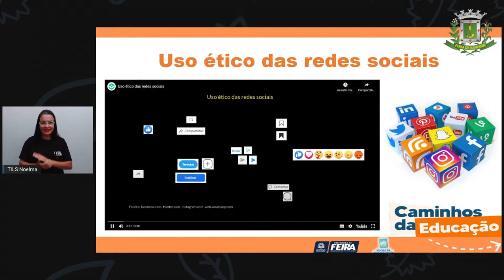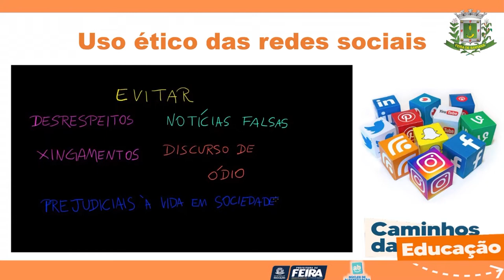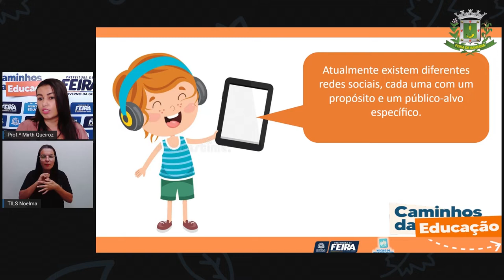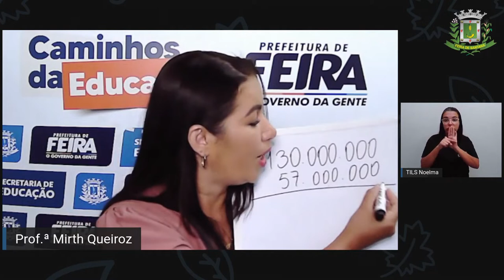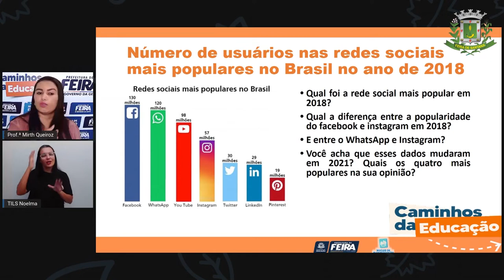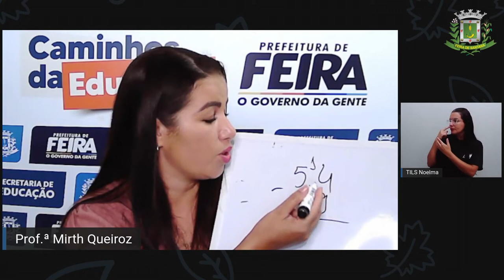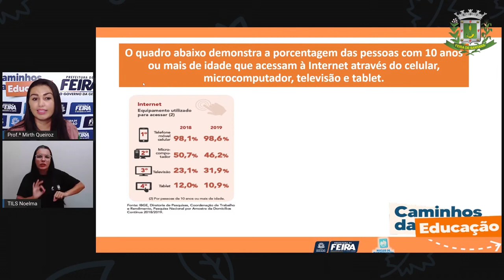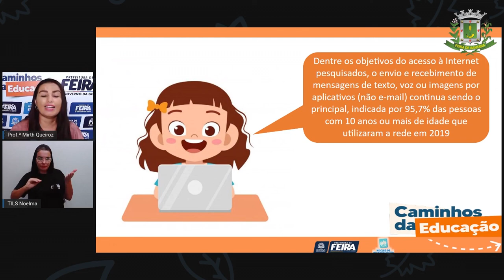4ºANO AULA 132 MAT e C NAT Quanto tempo os brasileiros gastam nas redes sociais MIRTH